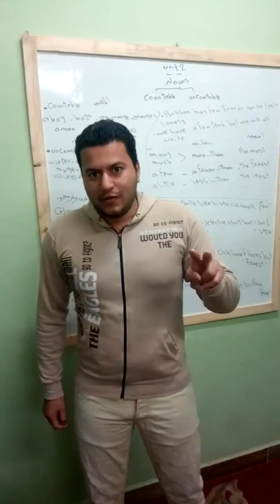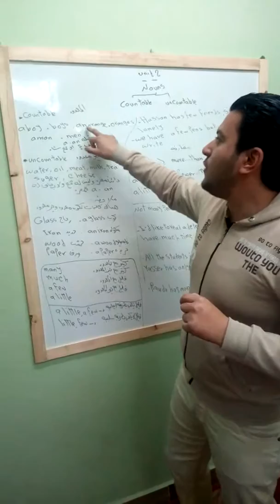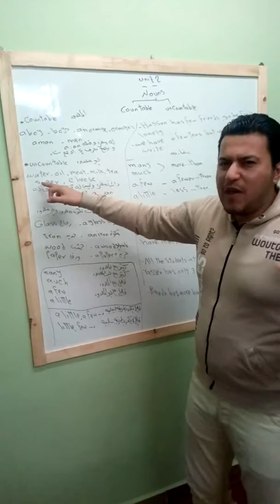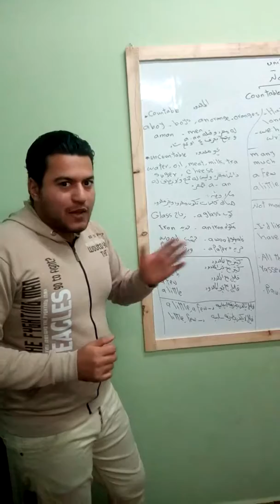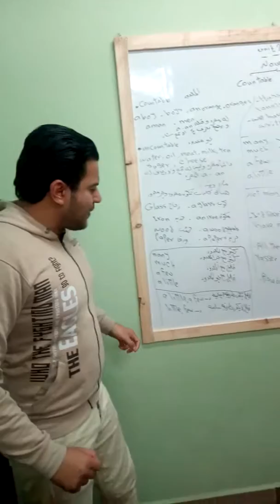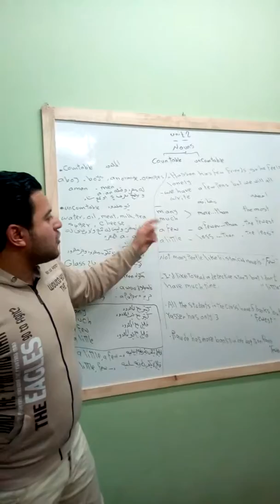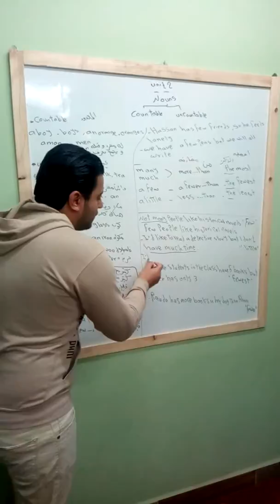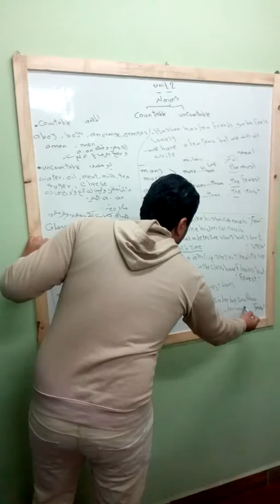المعدود وغير المعدود للشهادة الاعدادية بطريقة سهلة countable & uncountable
شرح المعدود وغير المعدود بطريقة سهلة
الفرق بين many .much . a few . a little
درس الديالوج dialogue